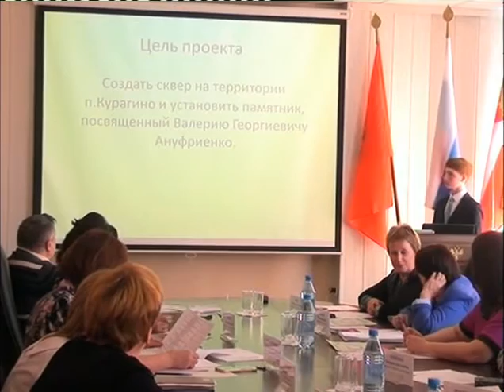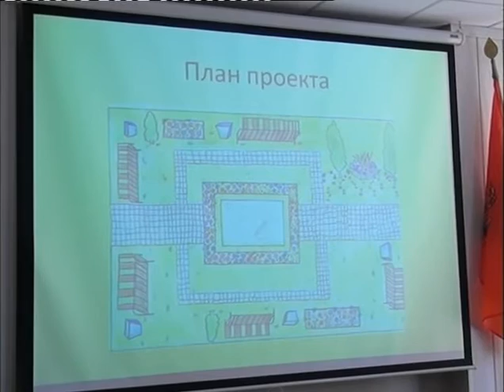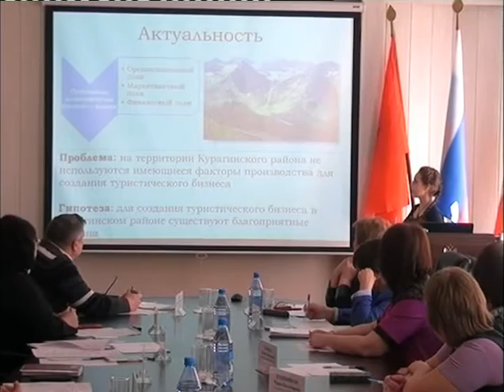Если бы я был главой района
НОВОСТИ   В  Курагинском  районе  прошел  конкурс "Если бы я был главой района".   Курагинская телепрограмма «Вариант» от 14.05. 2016 г.